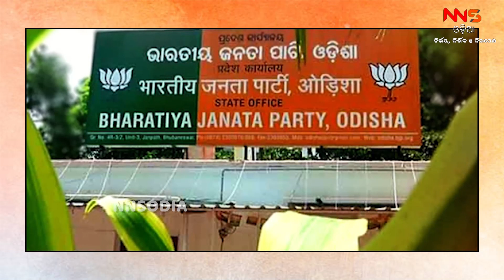ବିଜେପି ଭୋଗିବ କଂଗ୍ରେସ ଦଶା || ODISHA NEWS || ODIA NEWS || POLITICAL